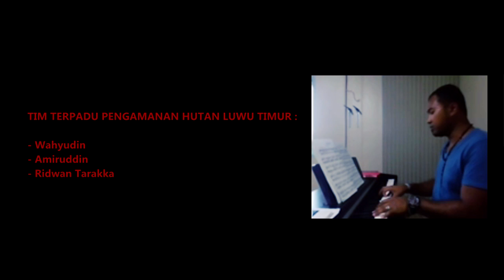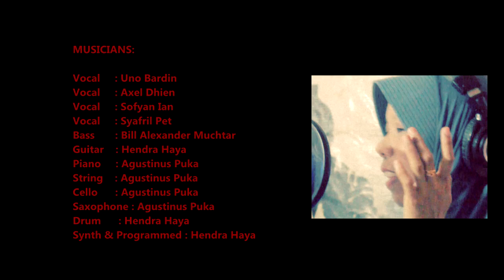KOMUNITAS MUSISI SOROWAKO - ESOK BERSEMI LESTARI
Saatnya meneriakkan suara hati kami melalui produksi yg seadanya ini. When words fail music speaks..!!